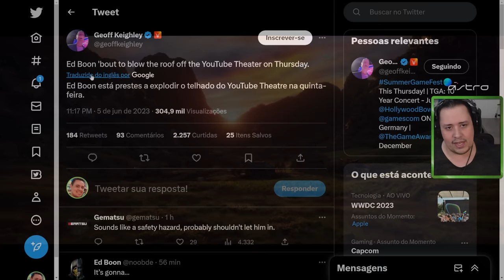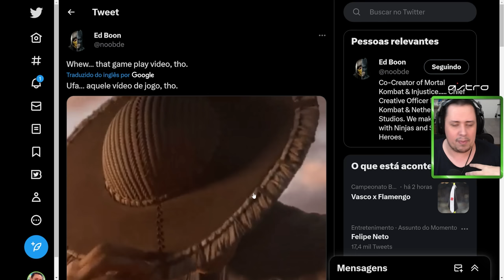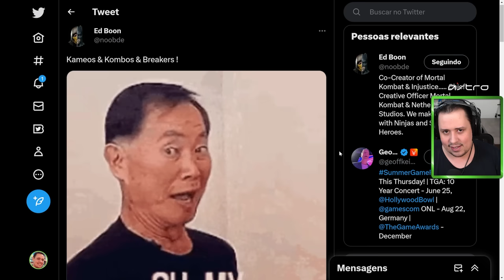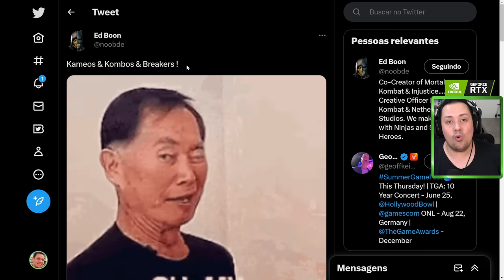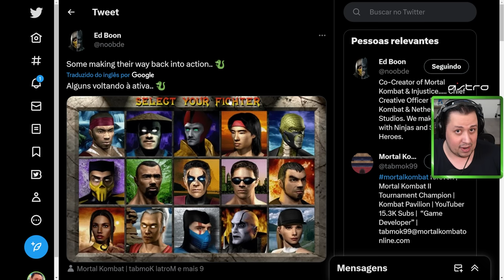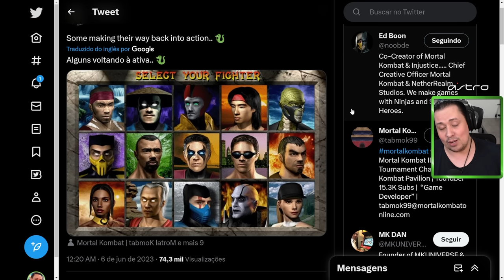EITA! MK1 TERÁ RETORNO DE LUTADORES DO MK4! QUEM VOLTA?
Nosso PC Gamer:
VGA: NVIDIA GeForce RTX 3070ti
Proc: Intel Core i5 10600k 4.1Ghz
Mobo: Asus Z490M Plus
Microfone: HYPERX QuadCast
SSD: TeamGroup T-Force Delta 500gb
Fonte: Corsair TX850 W